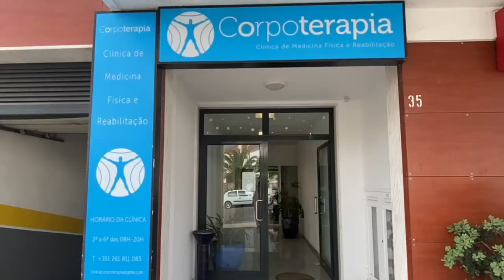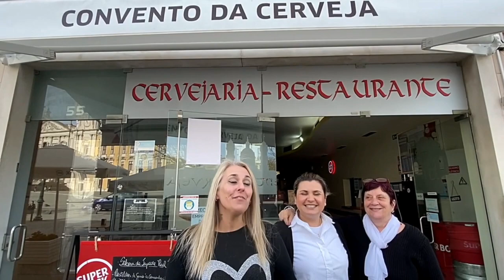Onde é este Pôr do Sol?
Onde está a Saloia TV?